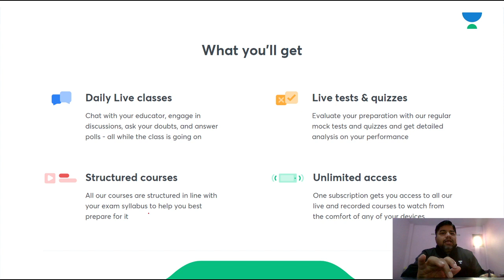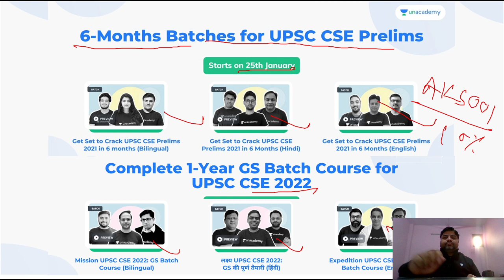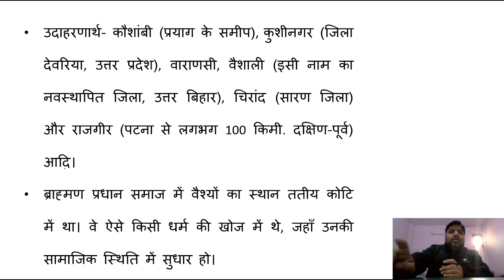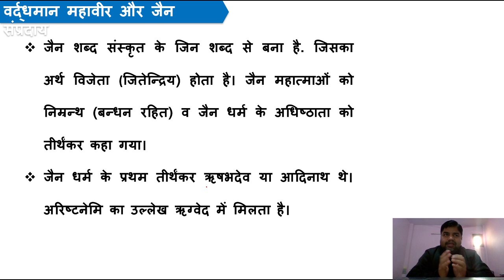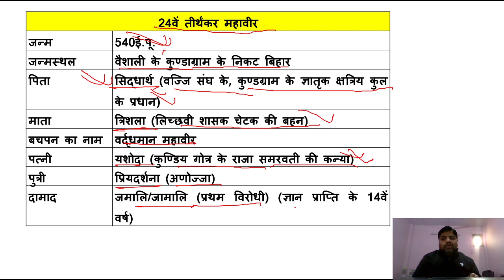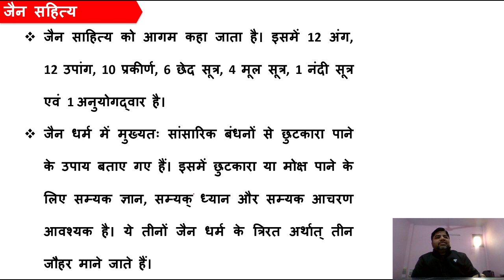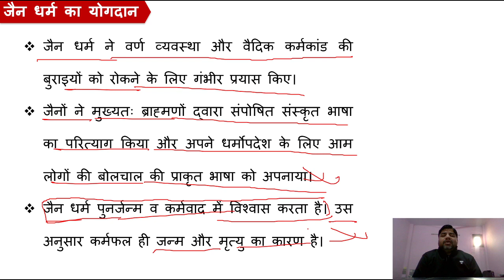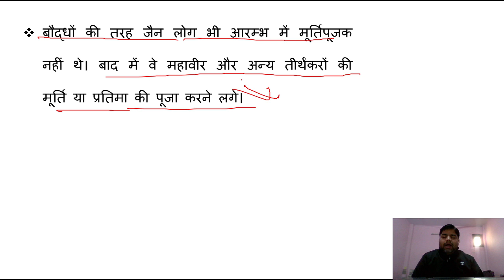L11: Jainism l Ancient History | UPSC CSE/IAS 2021-Hindi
Amit Kumar Singh will be conducting this session on the Jainism and it is a critical UPSC CSE topic that is a part of  Ancient Indian History. The session is entirely in the Hindi language and is extremely important for Hindi medium students who are preparing for competitive exams like UPSC CSE. This is a high yield series for UPSC CSE 2021/2022/2023 Hindi IAS.

Amit Kumar Singh and more top educators are teaching live on Unacademy Subscription.

Unacademy Subscription Benefits:
1. Learn from your favourite teacher
2. Dedicated DOUBT sessions
3. One Subscription, Unlimited Access
4. Real-time interaction with Teachers
5. You can ask doubts in the live class
6. Limited students
7. Download the videos & watch offline